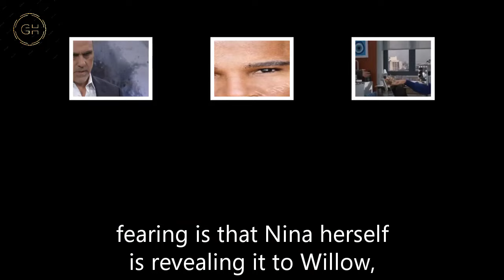General Hospital Spoilers for Monday, December 18 | GH Spoilers 12/18/2023